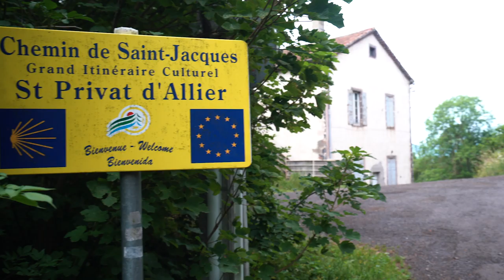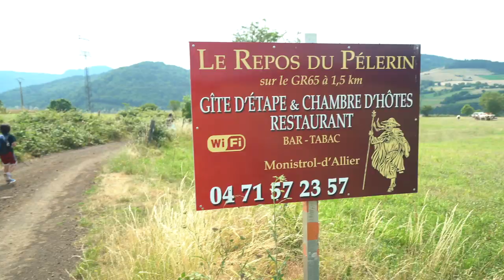TEENAGE BIRTHDAY ON THE CAMINO | CAMINO LE PUY VLOG | EP 181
Today is Avalon's Birthday.  We hiked the 13 KM from Montbonnet to Monistrol-d'Allier. We stayed at Le Repos du Pelerin in Monistrol-d'Allier. Day 2 of the Camino Le Puy Vlog.  Enjoy this episode of our Camino de Santiago Vlog!

Interested in going to Morocco with us? In December 2019 we will travel to Morocco for 12 days and we want you to join us, For details on the trip, check out the following link.

🎓COURSES
WORLDTOWNING UNIVERSITY
Next class starts in Fall 2019!